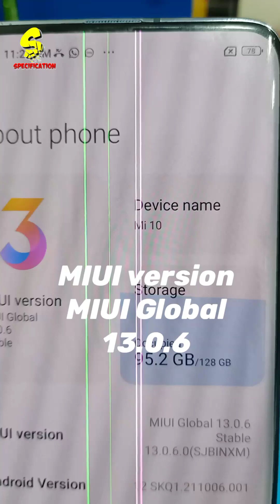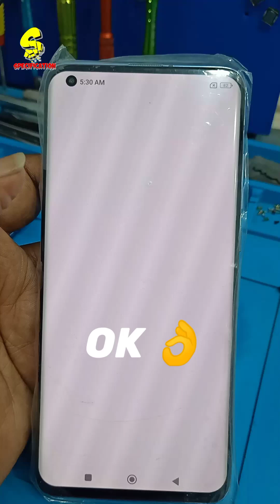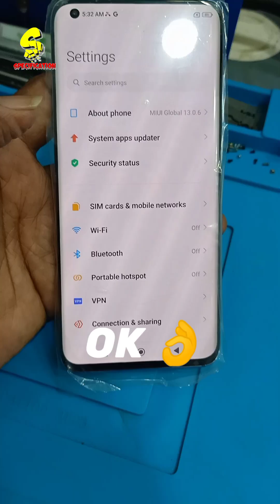Smartphone Display Green Line Issue ! Green Tint Issue / Display green line issue / mi 10